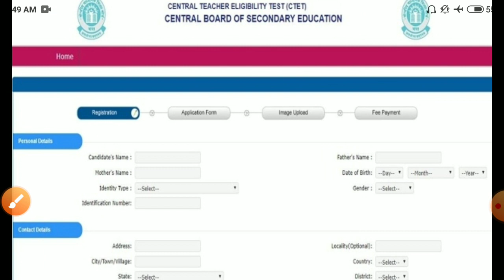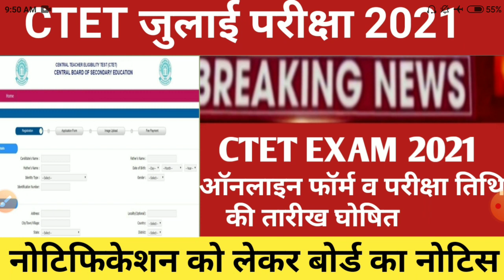Ctet notification 2021/Ctet notification today news 2021/Ctet online form 2021/ctet exam date 2021